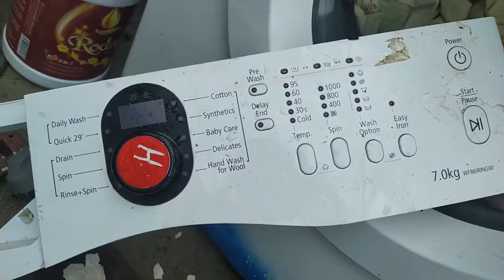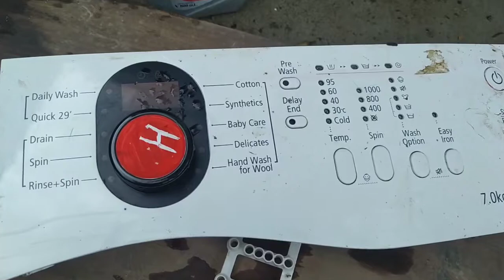Máy giặt lỗi nguồn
Ki thuật điện máy